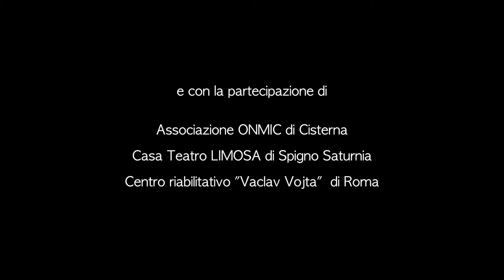Trailer | progetto "smARTabili"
Grazie per il tuo tempo e spero che ne sia valsa la pena.

NON BADARE AI SINCRONISMI LE EMOZIONI SONO FUORISYNCRO.